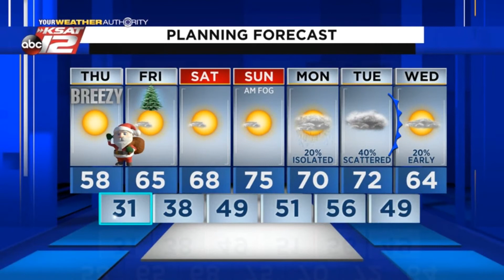Justin's Midday Update: December 24, 2020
Winds will calm this evening. leading to a cold night.  Christmas Day is forecast to be mostly sunny and nice.